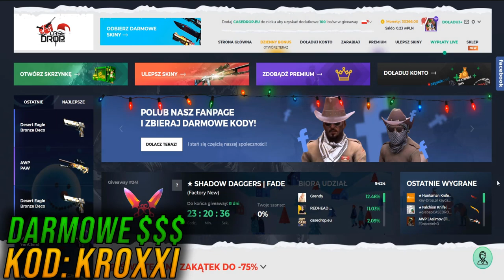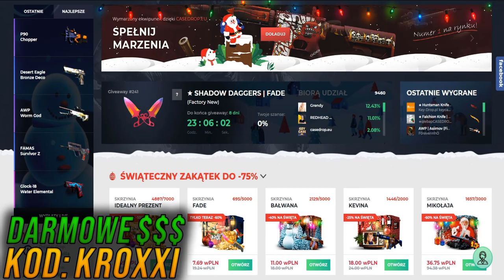🔪JAK ZAROBIĆ NA KOSE DO CS:GO w 2020 ROKU? | DARMOWE PIENIĄDZE #5 | Kroxxi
🤜Jak zarobić na kose do CS:GO w 2020 roku? Oglądaj, a się dowiesz!💖

●▬▬▬▬▬▬▬▬▬▬▬▬▬๑۩۞۩๑.▬▬▬▬▬▬▬▬▬▬▬▬●

●▬▬▬▬▬▬▬▬▬▬▬▬▬๑۩۞۩๑.▬▬▬▬▬▬▬▬▬▬▬▬●

⛔️Pamiętajcie, że Gambling wiąże się z ryzykiem straty!⛔️
⛔️Wchodzisz na własną odpowiedzialność!⛔️